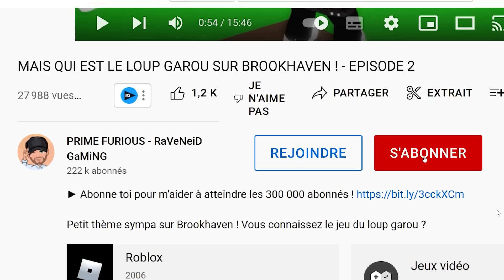TDE SAISON 5 - THE GAME - LA CONTRE ATTAQUE FACE A HUGGY WUGGY - Roblox BROOKHAVEN RP ! - EPISODE 25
Dream et son équipe ont enfin mis un terme aux activités du général Brookhaven ! Mais est-ce vraiment la fin !?

NOUS ECRIRE :
Shannon Merveille
19 RUE DU MUSÉE
BPM789
13001 MARSEILLE